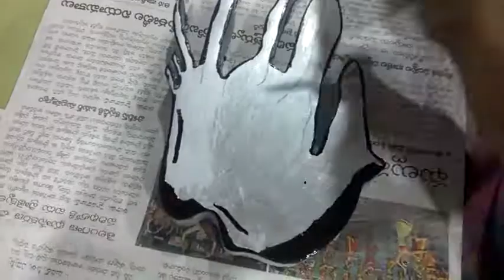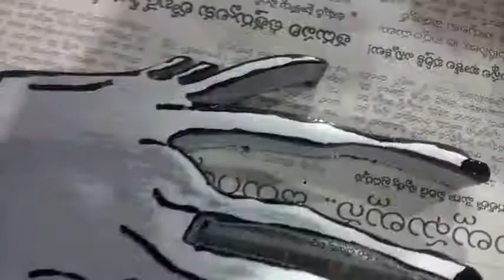wood toy painting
How to Router and Paint Wood Toys
Wood Toy Plans - How to Paint Wood Toys with a Brush
DIY Wooden Blocks ~ Easy Wood Toy
Dream Wood Toys - Inside Our Wooden Toy Factory painting
Wooden Toys Making Process
painting wooden toys for kids
Wood Toy Plans Brush Painting
Painting A Wooden Ornament